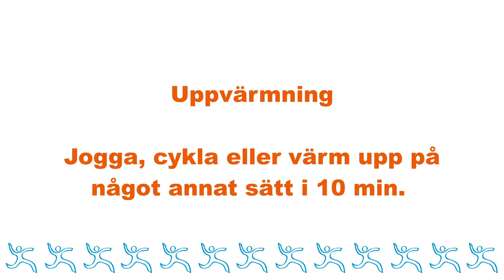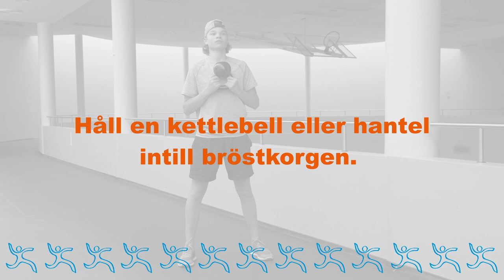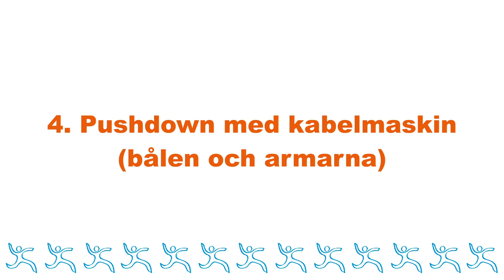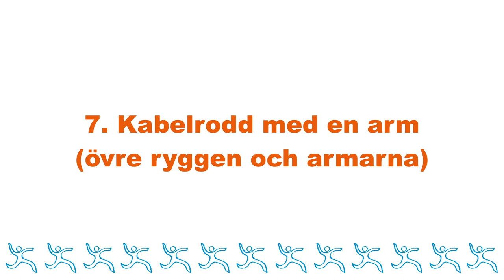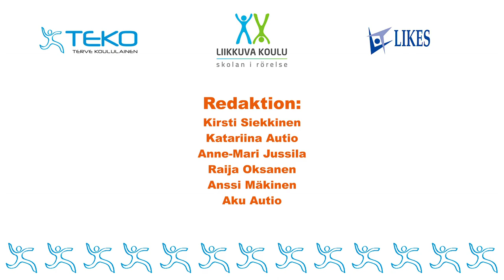Move!-styrketräning på gym för högstadieelever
Move!-träning

Sund skolelev-projektet har publicerat Move!-träningsvideor och -instruktioner som stödmaterial för lärare, hälsovårdare, elever och vårdnadshavare. Fyra träningar utvecklar rörligheten och muskelstyrkan.

Motionsprogrammen kan utnyttjas för att förbättra elevens eller elevgruppens fysiska funktionsförmåga. Träningarna kan utföras i skolan eller på fritiden, på egen hand eller i grupp, en rörelse i taget eller som ett helhetsprogram. Träningarna lämpar sig bl.a. för uppvärmning under idrottslektioner, och en del av rörelserna lämpar sig som rastmotion under lektionerna.

Programmen har planerats och genomförts i samarbete mellan programmet Skolan i rörelse, LIKES-tutkimuskeskus, Utbildningsstyrelsen, Smart Moves-projektet och Sund skolelev-projektet.

Bekanta dig med Move!-träningar!